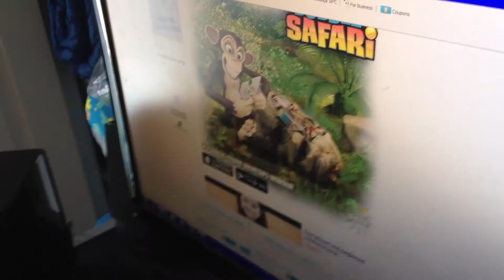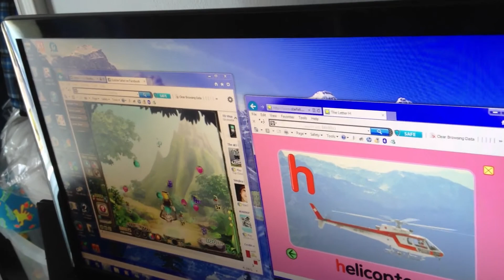Bubble Safari Gameplay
Bubble Safari was a game created by Zynga Inc. who also created Facebook games like Farmville and Cityville. In this game, use your mouse to click on a level to start on it. It costs 3 energys when starting a level. Once the level starts, a group of bubbles is shown down . Move your mouse left or right to aim the monkey's bubble. Then left click to send a bubble flying until it lands on the group of bubbles. Left click on the cannon or right click to swap the monkey's bubble. When a bubble lines up with 3 or more bubbles, the bubbles are popped and you earn points. Keep popping bubbles to earn stars, clear rows, or bring in or upgrade hummingbirds (if you land on a group of bubbles that doesn't pop, the hummingbird flies away.) When a group of bubbles is dropped, it turns into fruit and you earn points when the fruit lands in a basket whether hummingbirds are used or not. Once 10 rows are cleared, the level is complete and the bubbles that are left in the monkey's cannon are released known as "bonus fruit" where they are turned into fruits and they land on a basket whether hummingbirds are used or not.
The number of engys earned depends on if you have one, two, or three stars. Coins are also earned when the level is complete. When playing the level try not to run out of bubbles in the monkey's cannon. If that happens, you must continue the level using coins or gems, otherwise, the level is failed and you don't earn energys or coins. My brother liked playing on Level 1 and earning three stars while I record on my flip phone when my brother plays the game and play the game myself on higher levels.